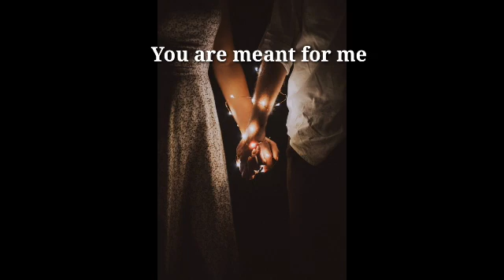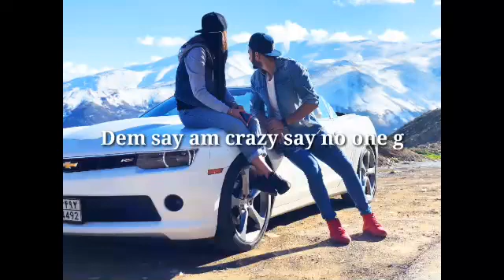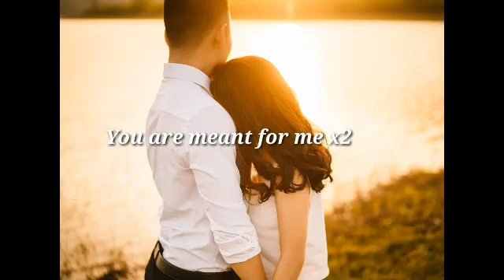Aizu - Mi Amor (Lyrics Video)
Mi Amor is a song off the Ep ATOM by Aizu.. You can get it on AizuRecords.com